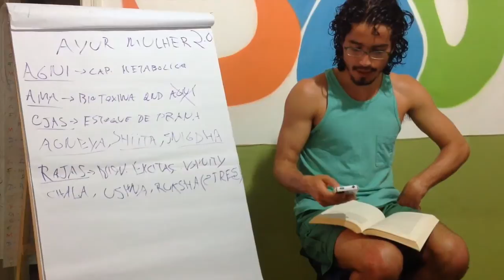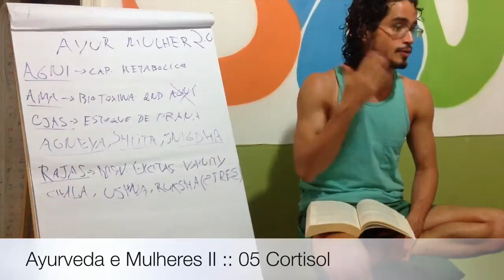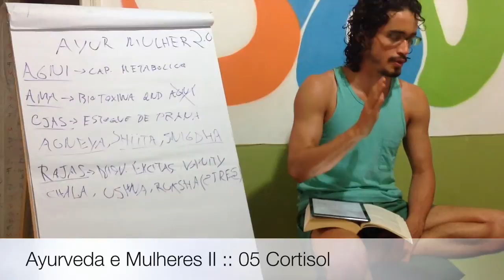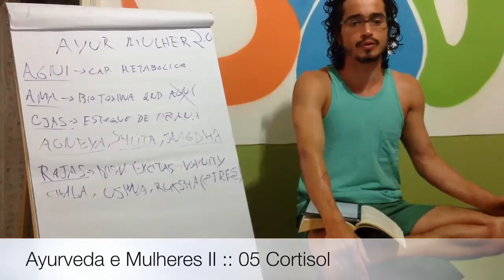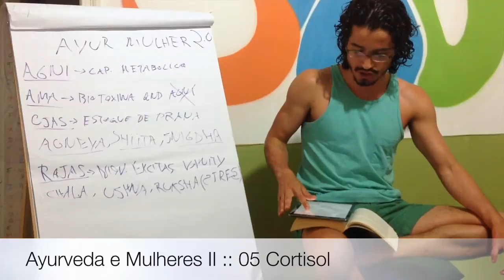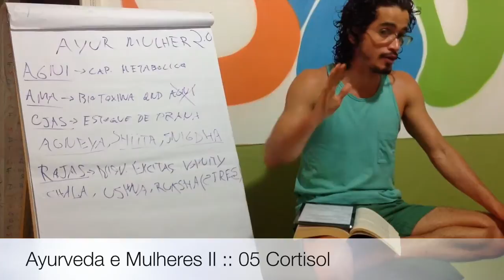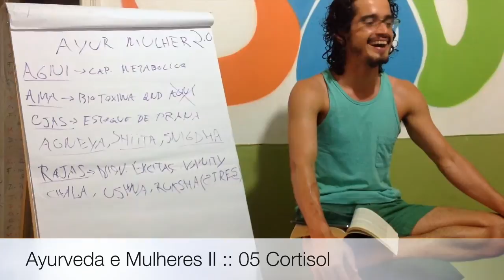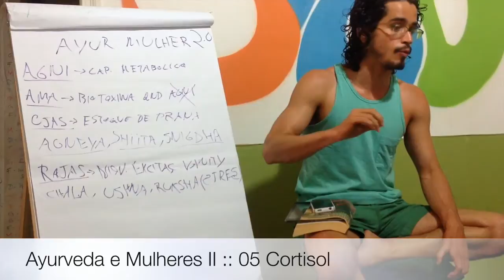Ayurveda e Mulheres II :: 05 Cortisol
Rajas são os considerados ocidentalmente os hormônios do estresse, como adrenalina e cortisol, precursores de resposta de ação, como fuga por exemplo. Esses hormônios têm capacidade de diminuir ojas do organismo, altas taxas de  cortisol no organismo por muito tempo é uma situação de estresse crônico, e gera doenças crônicas. Dessa forma, não há solução ou tratamento que seja realizado se a pessoa não compreender que seu estilo de vida deve ser alterado para não manter níveis de cortisol altos cronicamente no organismo.

Informações Gerais
Para Nos Conhecer Melhor ::